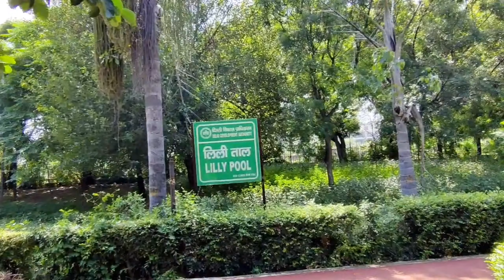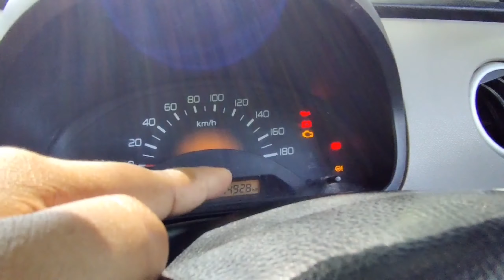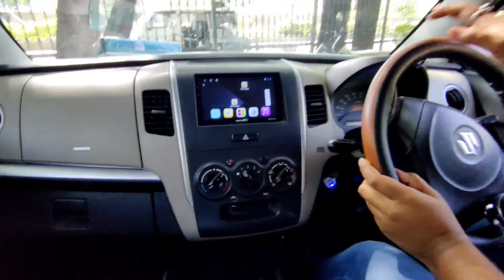bought a new car from YouTube money 🤑🤑🤑 ll@shubhamvlogs198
bought a new car YouTube 🤑🤑🤑 ll‎@shubham vlogs